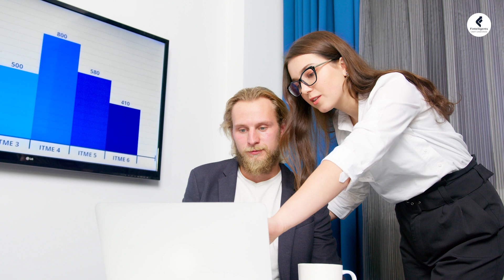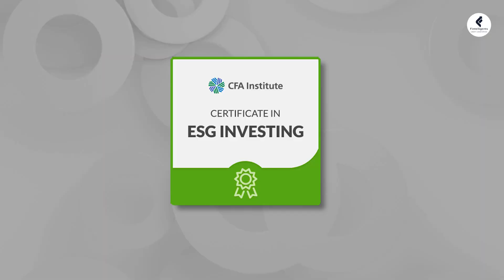Decoding the Best Fit for Your Financial Future! CFA vs. SCR | Ganesh Nayak | Fintelligents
🌐 Dive into the ultimate showdown between CFA ESG and GARP SCR in our latest video!

🏆 Explore the nuances, advantages, and unique features of each designation to discover which aligns best with your career goals.